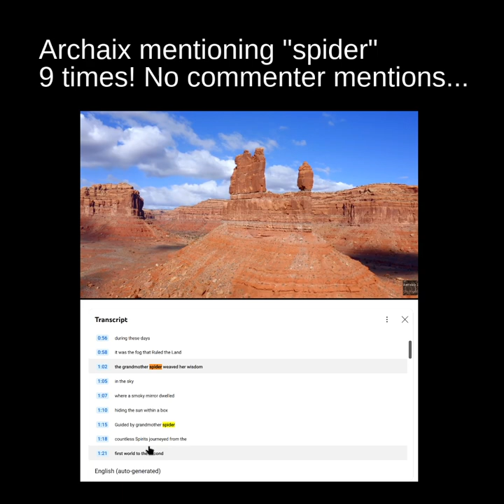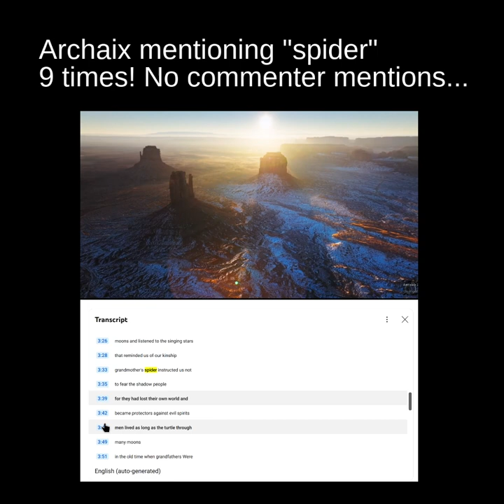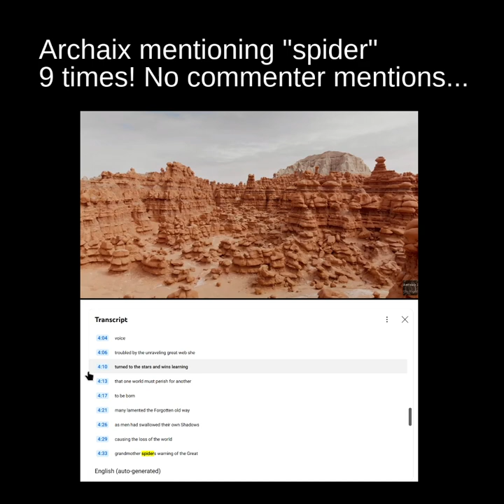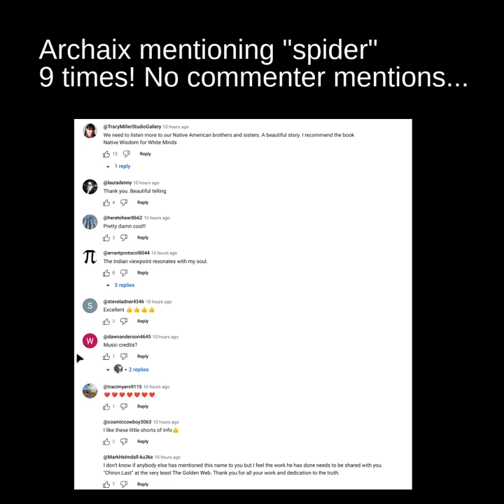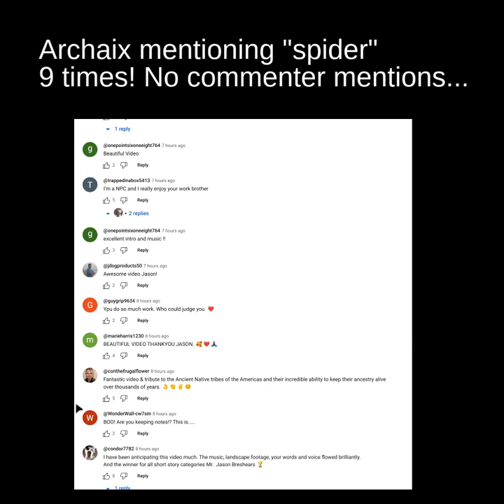🕸 Let's play with the spider-spirit 🕷️ and fractal reality...